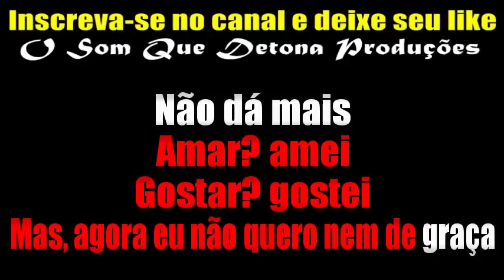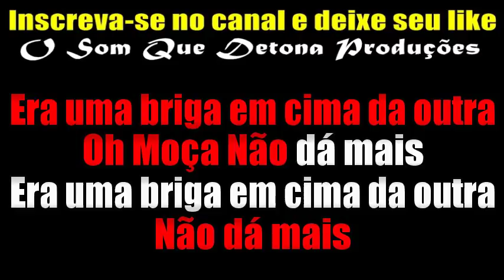KARAOKÊ DE ARROCHA - AMAR, AMEI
TECLADO: YAMAHA PSR E443 - SAMPLES DEVINHO NOVAES DO CANAL TONY GUITA ﾠ
ﾠ